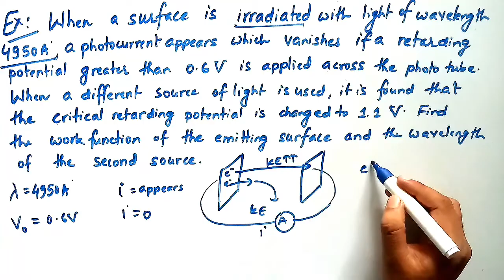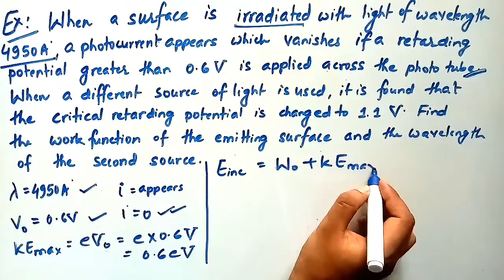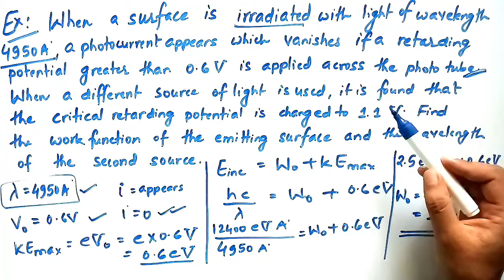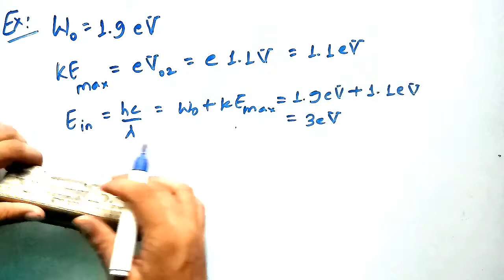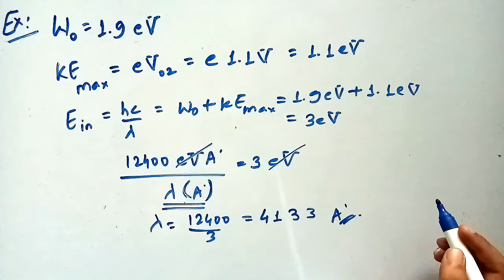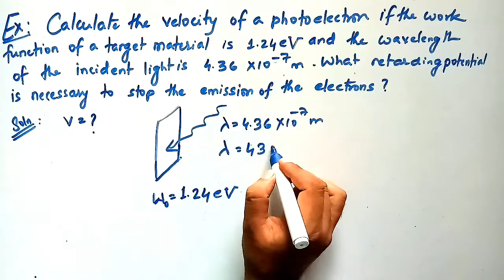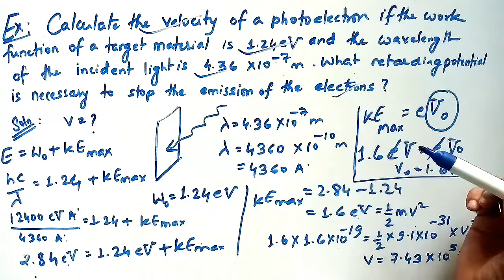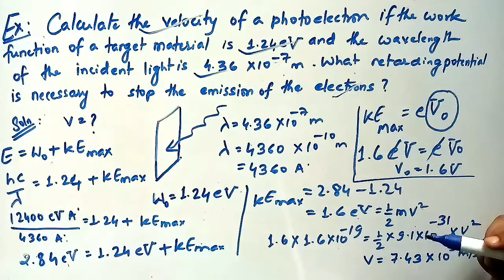LEC 9 - PHOTOELECTRIC EFFECT - EXAMPLES - MODERN PHYSICS - NATWAR SARDA